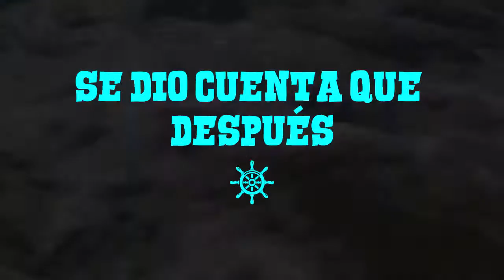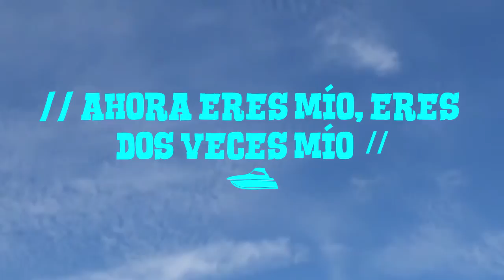Eres Doblemente Mío - Letra HD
Alabanza:
Eres Doblemente Mío

Autor: Si alguien conoce el nombre del grupo mucho agradeceré nos informe para darle el crédito respectivo, gracias de antemano.

Video-Imagen:
Asher Quinn (Asha)

copyright statute that might otherwise be infringing. Nonprofit,